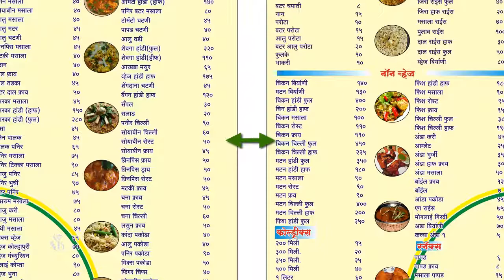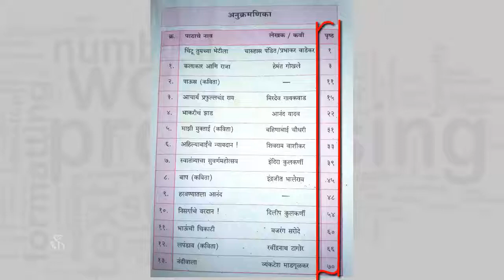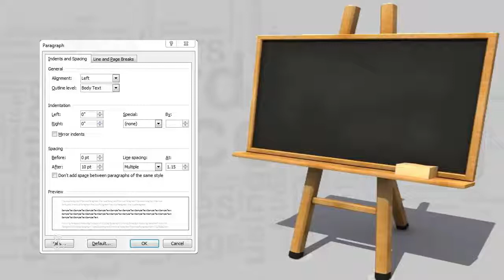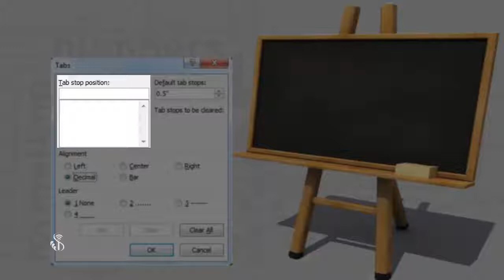6 1 7 Tab Setting Marathi